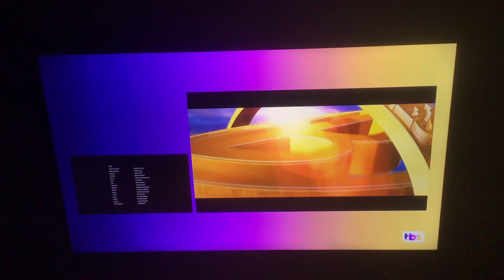Joyful Noise - TBS Intro (Request #398)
In this Emmet Fan Media request, you can see that TBS has a special screen bug to honor Black History Month.
Credits to the side are from Baggage Claim.

STATS:
TVPGDLSV